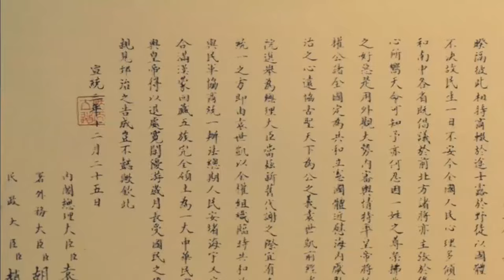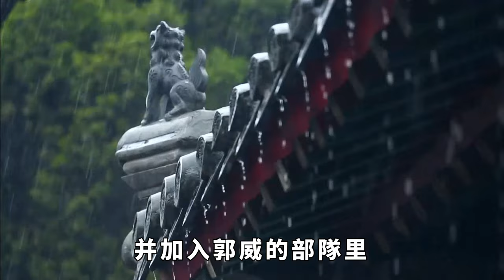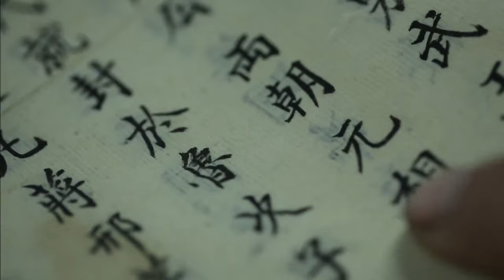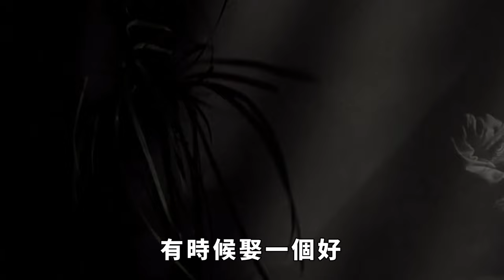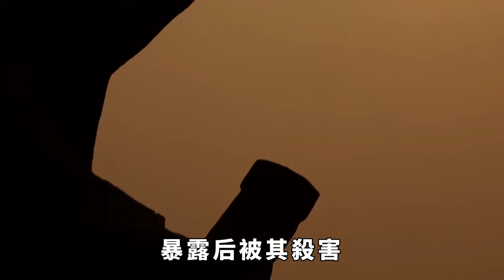皇帝準備幹掉將軍，將軍知道後對心腹說：皇帝讓我把你們都處決了！【本宮扒歷史】古代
中國歷史上，在唐宋主流王朝銜接之間，有一段時間極為短暫、局面也特別混亂的五代十國。在短短的幾十年時間里，政權走馬燈般地變換，那時也就出了許多在中國歷史上堪稱笑話的事情。其中，一件有趣的事情就發生在後周太祖郭威身上。當時他還是後漢的大將，一天，漢隱帝將身邊幾個看不起自己的輔臣殺掉後，準備順便幹掉統兵在外的將軍郭威。可是執行命令的人不但沒去殺郭威，反而還將消息泄露出去。郭威知道消息後，長年征戰殺伐果斷的他當然不肯坐以待斃。於是他偽造了一份聖旨，對於自己的那些心腹將領說，皇帝讓我把你們都處決了。那個年代，「誰的拳頭大，誰就是老大」，這些有兵權的將領都信以為真，誰都不想死，於是他們就跟著郭威反了。古代